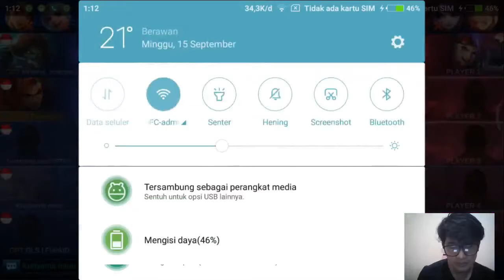HILDA VS XBORG || MOBILE LEGENDS BANG BANG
Hilda vs Xborg

maaf yaa kualitas videonya jelek, soalnya baru belajar bikin video kayak gini, mohon di maklumi.
mohon sarannya juga ya  agar video saya ke depannya bisa lebih bagus lagi. hehe

 follow @frengkybr

terima kasih